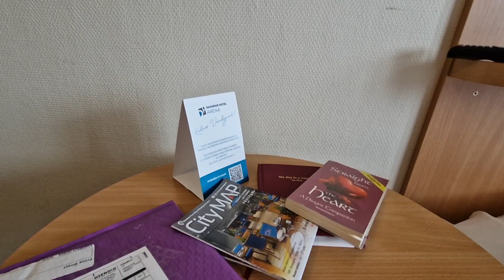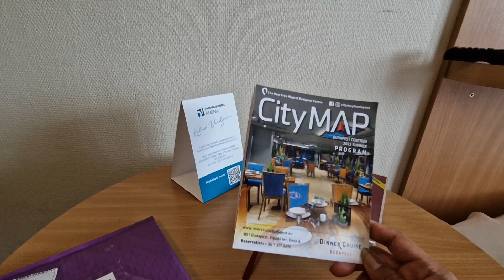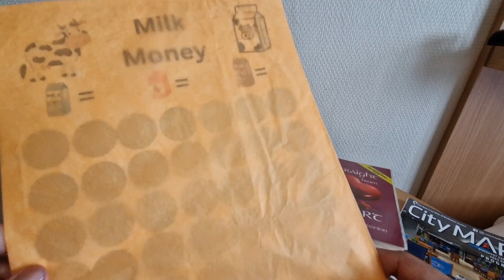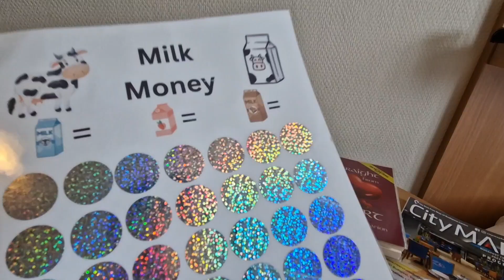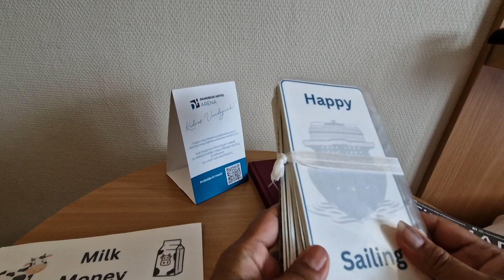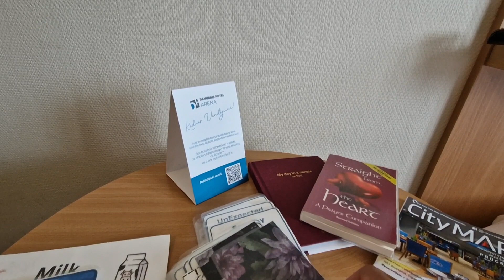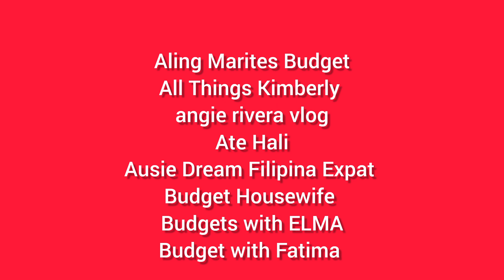A HAPPY MAIL FROM KIM (ALL THINGS KIMBERLY) ❤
A Happy Mail from Kim (All Things Kimberly) ❤️ it! I opened this one in our hotel in Budapest, Hungary 🇭🇺 where we stayed for 7 nights 🌙.

☆ ☆ Please support my son, Martin´s YouTube Channel: (at the moment, it's a game, but in the future, he'll make some breakdance videos)